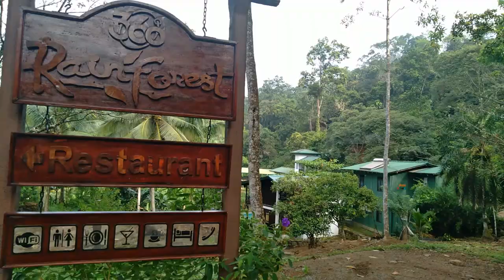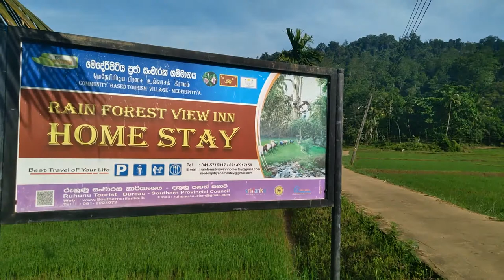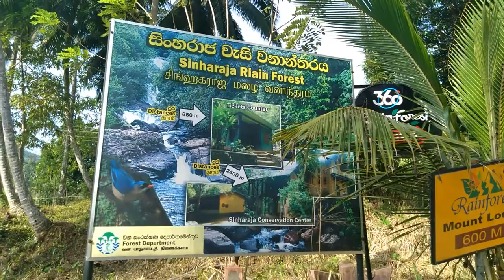Community Based Tourism Village - MEDERIPITIYA Deniyaya Sri Lanka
Some one who is holidaying in Galle or close to Galle the best option is to visit Sinharaja Rain forest is from Deniyaya.Its about one and a half hour drive (50)km to Deniyaya and you turn off right infront of Deniyaya Police station to left and travel about 9 Km to Mederipitiya from Mederipitiya town have to travel about 7 Km to the forest entrance.One who can reach the entrance in the morning can do the walk in to the forest (Guided Tour with a lisenced Guide will cost around 600 Rupees Per Person) and come accross about 5 beautifull water falls easily in addition to the 40/50 M high trees,birds,lizards butterflies and snakes.Its a nice way to complete the day by having a dip in one of those cristal clear water falls and feel that you are part of that beautifull world out there.